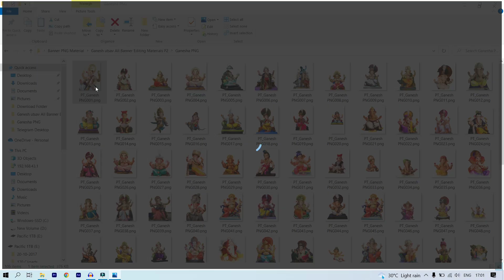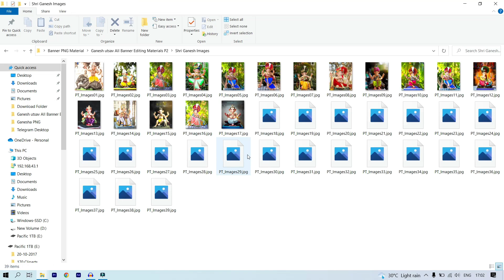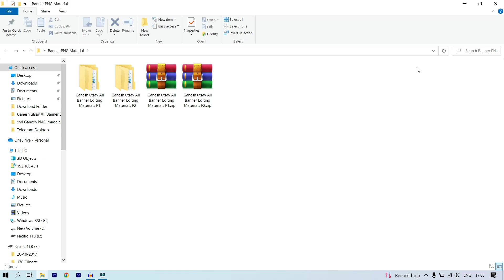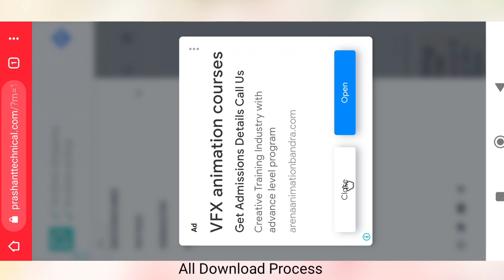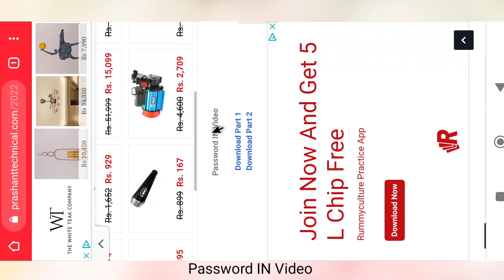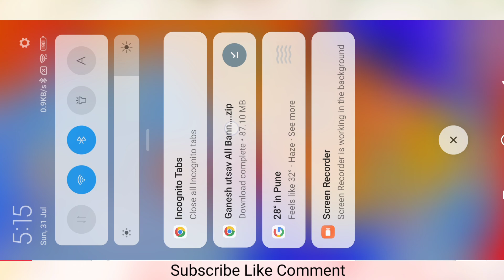Ganesh Utsav Banner Editing PNG Material 2022 | गणेशोत्सव 2022 बॅनर PNG Material | Ganesha HD PNG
Ganesh Utsav Banner Editing PNG Material | गणेशोत्सव 2022 बॅनर PNG Material | Ganesha HD PNG
Ganesh Utsav Banner Editing | गणेशोत्सव बॅनर | गणेश चतुर्थी 2021 | Ganesh utsav Banner PLP
Ganpati Bappa Banner Material, Chaturthi Material, Ganpati Png Ganpati Calligraphy,
Ganesh Chaturthi Banner Editing Material, गणेश चतुर्थी मटेरियल, PicsArt Banner Editing
How to Download HD Quality Banner Material,
Ganeshotsav Group Banner Editing, Ganpati Group Banner Editing
Ganesh utsav banner material 2022 | ganesh chaturthi banner material
ganeshutsav banner editing 2022
Ganeshotsav Banner Editing, Ganesh Chaturthi Banner Editing, Ganeshoutsav PLP File
Banner Editing, Banner desing in photoshop

● pixellab मध्ये project PLP file add करून सोप्या पद्धतीने  बनवु शकता.
     ☛ link वर जाऊन Download करु शकता.
      Zip File ch Password video मध्ये आहे.
जर तुम्हाला अश्या प्रकारे कार्ड किंवा
व्हिडिओ बनवायची असेल तर
❑ Whatsapp for only orders

           PrashantTechnical
   पासवर्ड व्हिडिओ मध्ये आहे त्या साठी व्हिडिओ पहा
◾Pixellab app
☛ लग्न पत्रिका कार्ड बनवा सोप्या पद्धतीने pixellab
 ☛ Download Process IN Video ☚
☛ Password in Video ☚
 ⓒ Don't share any File  on YouTube ⓒ